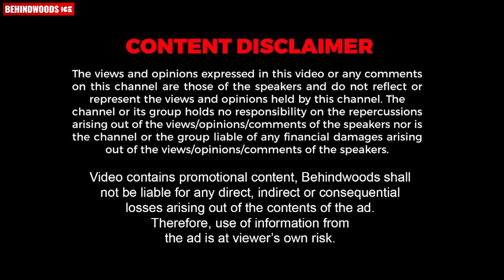ടീച്ചറെ കല്ല്യാണം കഴിക്കാൻ പ്ലാൻ ചെയ്യുന്ന പിള്ളേർ | ഹൃദയകുമാരി ടീച്ചറും പിള്ളേരും | Shooting Set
Team Behindwoods Explores the set of the 'Hridayakumari Teacher' Series starred by Anumol, which is pretty famous among youngsters.

ഈ ഓണം കളർ ആവട്ടെ!
പുളിമൂട്ടിൽ സിൽക്സിന്റെ കോട്ടയം പാലായിലെ ഏറ്റവും പുതിയ ഷോറൂം ഈ വരുന്ന ഓഗസ്റ്റ് 17നു മലയാളികളുടെ പ്രിയപ്പെട്ട താരം ഭാവന ഉദ്ഘാടനം ചെയ്യുന്നു.
Location: Opp. KSRTC Bus Stand Pala

M A നിഷാദ്, ഇർഷാദ് അലി എന്നിവർ അഭിനയിച്ച k സതീഷ് ചിത്രം two men തീയേറ്ററുകളിൽ വിജയകരമായി പ്രദർശനം തുടരുന്നു.